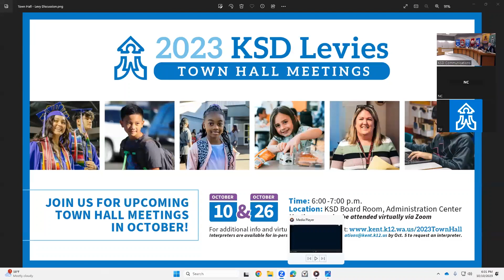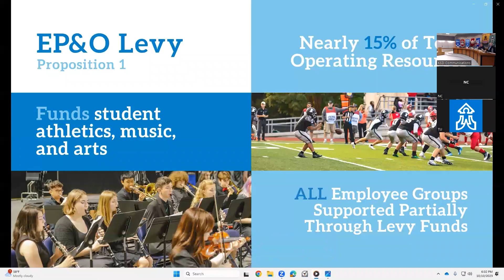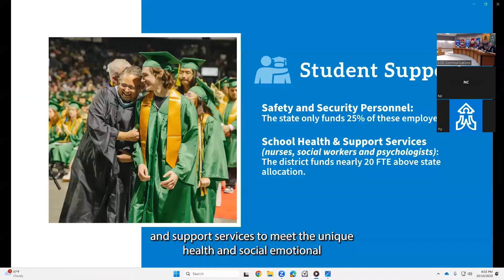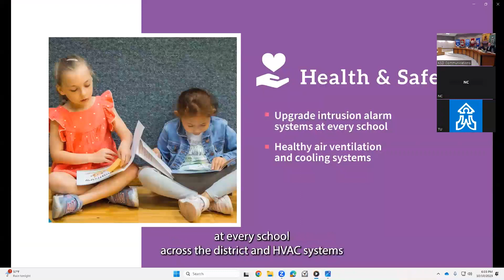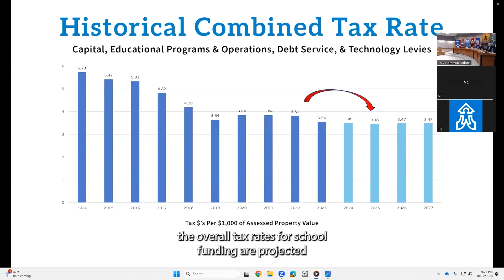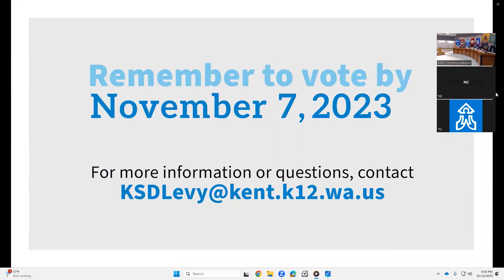Zoom Levy Town Hall 101023